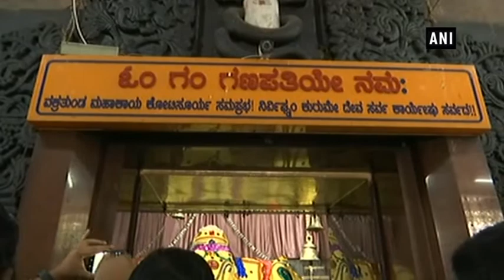Rahul Gandhi offers special prayers at Dodda Ganapathi Temple in Karnataka - Karnataka News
Basavanagudi (Karnataka), May 09 (ANI): Before resuming his road show for Wednesday in Karnataka, Congress president Rahul Gandhi made a pit stop at the Dodda Ganapathi Temple to offer prayers.